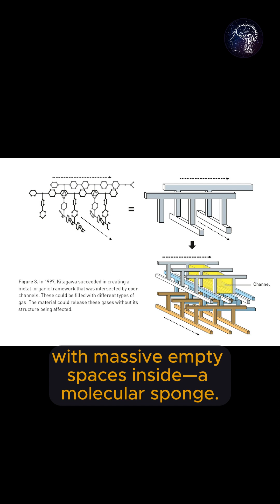This Material Drinks Water from the Air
We're no longer just discovering materials—we're architecting them, atom by atom! 🧩 The 2025 Nobel Prize in Chemistry was awarded to Prof. Omar M. Yaghi, Susumu Kitagawa, and Richard Robson for their groundbreaking work on Metal-Organic Frameworks (MOFs).

In this short video, explore the incredible world of these "molecular sponges":

🔬 What is a MOF?: 3D crystals built from metal ions and organic molecules.
🎨 Reticular Chemistry: Designing materials like an architect.
💧 Water from Air: Harvesting clean drinking water in the desert.
🌍 Fighting Climate Change: Capturing carbon dioxide (CO2).
⚡ Clean Energy: Safely storing hydrogen fuel.